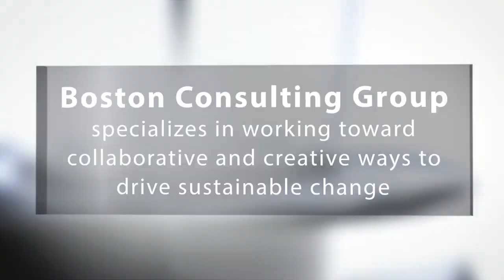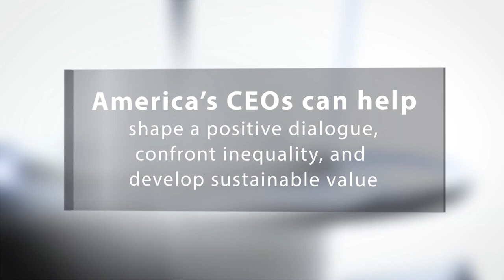Business Must Partner with Communities | Boston Consulting Group's Rich Lesser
Rich Lesser, President & CEO of Boston Consulting Group, on how BCG, and all companies have the opportunity to show leadership outside the boardroom. With an active voice in society, America's CEOs can help shape a positive dialogue, confront inequality and develop sustainable value.